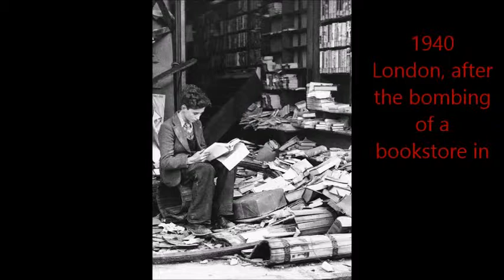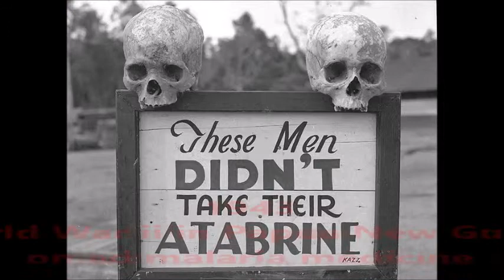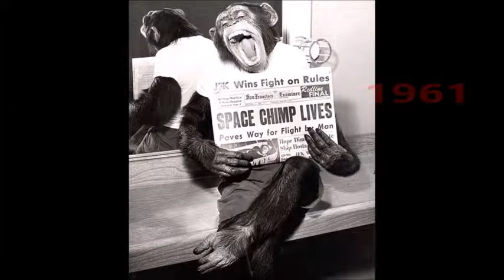20.Century ! Old Photos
From the 20th century, probably before you found 55 photo.